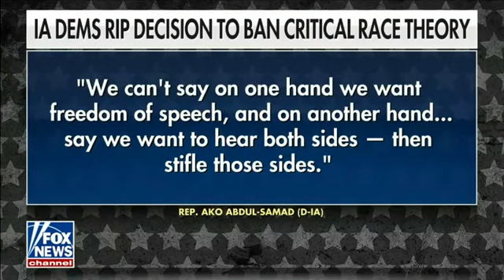Blackburn Speaks Out Against Critical Race Theory On Fox News